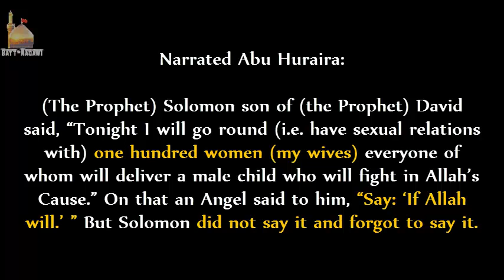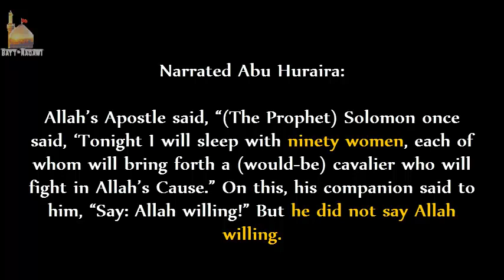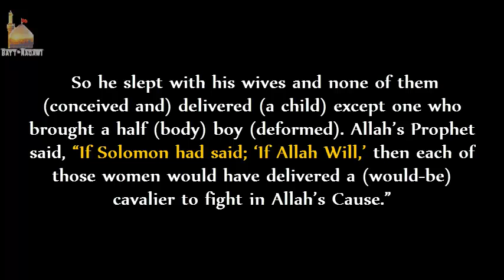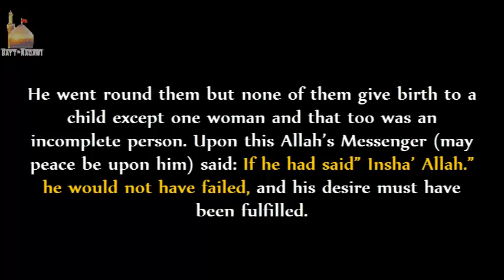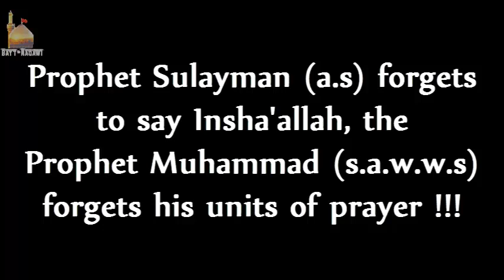Contradiction in Al-Bukhari | Prophet Sulayman's (a.s) wives | Bayt Naqawi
How many wives did Prophet Sulayman (a.s) have ?
The attack on Prophet Sulayman's (a.s) by Al-Bukhari